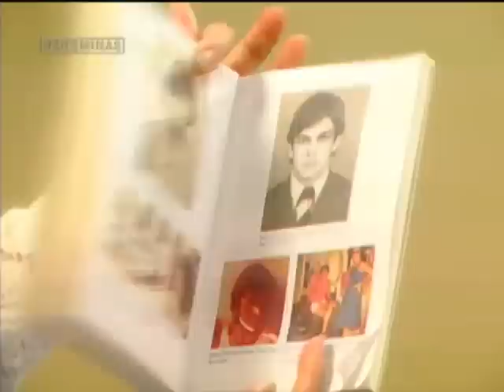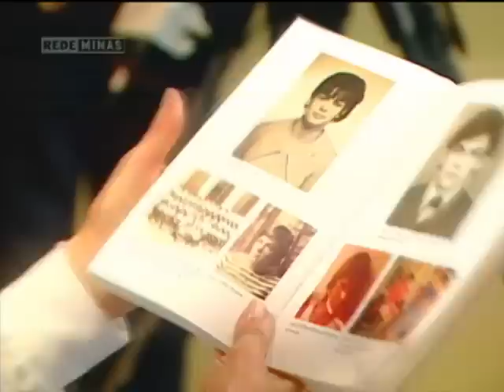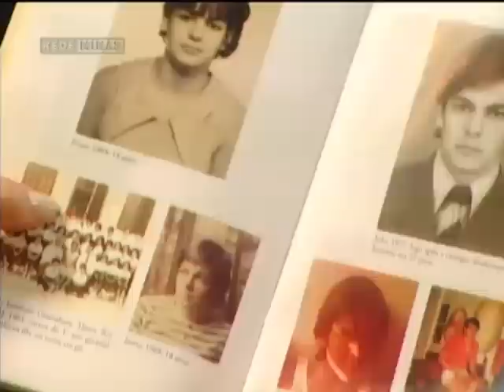Luta contra homofobia - Parte 6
07/05/2012 - Em 17 de maio é comemorado o Dia Internacional contra a Homofobia. Roberta Zampetti recebe entrevistados para abordar o assunto, que ainda gera polêmica em vários setores da sociedade brasileira.